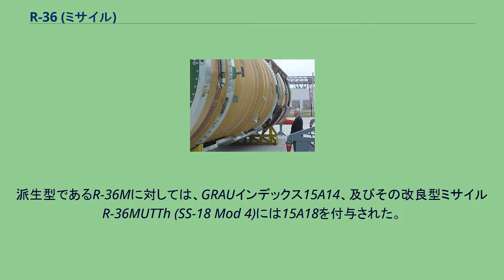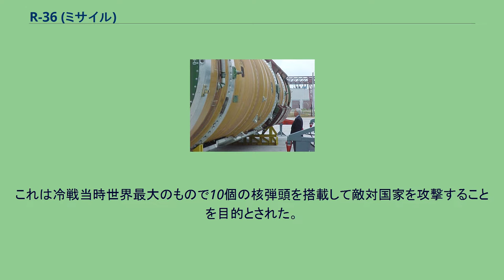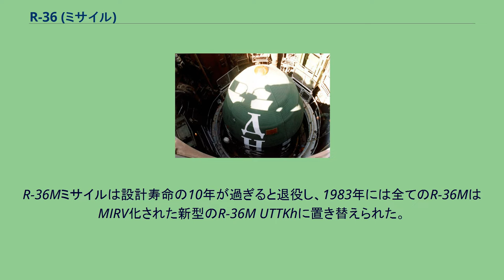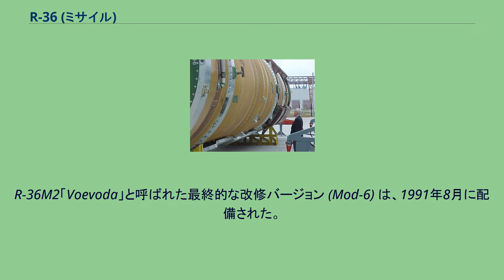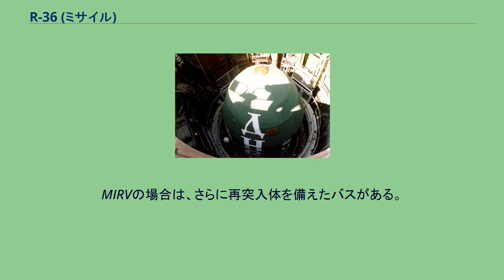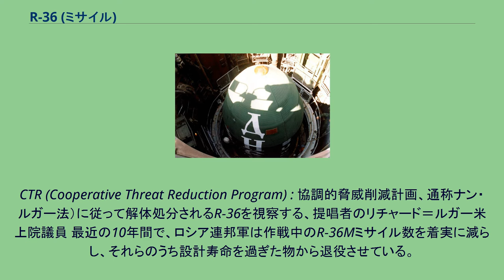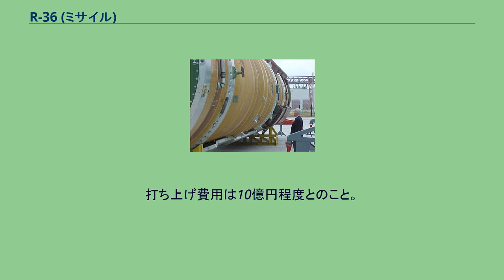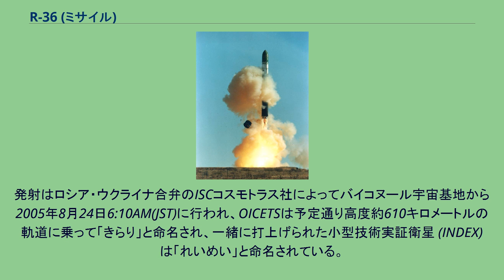R-36 (ミサイル)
R-36（ロシア語:Р-36エール・トリーッツァチ・シェースチ）は、ソビエト連邦の大陸間弾道ミサイル (ICBM) およびロケットである。
オリジナルなR-36にはGRAUインデックス8K67を付与された。
北大西洋条約機構 (NATO) では、本型番にはスカープ（Scarp：断崖絶壁の意）というNATOコードネームを用いた。
また、DoD番号ではSS-9と呼ばれた。
派生型であるR-36Mに対しては、GRAUインデックス15A14、及びその改良型ミサイルR-36MUTTh (SS-18 Mod 4)には15A18を付与された。
北大西洋条約機構 (NATO) では、「サタン」（Satan：魔王の意）というNATOコードネームを用いた。
また、DoD番号ではSS-18と呼ばれた。
東西冷戦は世界に核戦争の危機という暗い影を落としていた。
大型艦船や航空機などの兵力の違いが戦争結果を裏付ける第二次世界大戦までとは違い、核のボタンにより戦争結果がでる核の時代へと突入した人類にとって、核兵器の運用能力が国家の存続に関わる大きな問題となったのである。
冷戦中に開発されたのがソ連のR-36である。
これは冷戦当時世界最大のもので10個の核弾頭を搭載して敵対国家を攻撃することを目的とされた。
西側ではサタン（悪魔）の名称で恐れられるミサイルは冷戦時代を象徴する代表的な兵器である。
R-36Mは、6,000海里（1万600キロメートル）以上の射程、および10個の核出力0.55メガトンの核弾頭、または18 - 20メガトンまでの威力可変型単一弾頭を搭載した「重ICBM」である。
投射重量はバージョンにより異なり、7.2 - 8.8トンである。
ソ連が、アメリカ合衆国のミニットマン計画への対抗、及び老朽化した重ICBMである288基のR-36 (SS-9) の後継計画としてR-36Mの設計を最初に承認したのは1969年だった。
初期設計では、R-36Mは強力な12 Mtの単一の核弾頭を搭載した射程1万600キロメートル以上のミサイルだった。
これにより、ミニットマンミサイルの発射前に、その硬化サイロと中央制御室を破壊できる第一撃能力を旧ソ連が手にすることになると考えられた。
1974年10月にはR-36Mの生産が認可された。
最初のミサイル発射テストは1975年に行われたが、このテストは失敗に終わった。
いくつかの遅延の後、1974年12月25日には最初のミサイル連隊が作戦可能になった。
R-36Mミサイルは設計寿命の10年が過ぎると退役し、1983年には全てのR-36MはMIRV化された新型のR-36M UTTKhに置き替えられた。
その後の1988年にはR-36M2への置き換えが始められたが、その後のソビエト連邦崩壊に伴って少数が配備されただけに終わった。
R-36M Mod1の設計は18 - 20メガトンの単一弾頭を搭載し、射程は1万1000キロメートルを越えていた。
1984年までに最初の改修 (Mod-1) が段階的に実行され、これ以降R-36Mは6回に及ぶ個別の改修をうけた。
R-36M2「Voevoda」と呼ばれた最終的な改修バージョン (Mod-6) は、1991年8月に配備された。
このミサイルはMod-1と同じ核弾頭を1万6000キロメートルまで投射できた。
Mod-6の開発に先んじて、Mod-4 (M-36M UTTKh) でMIRV弾頭が導入されている。
R-36Mはグラスファイバー製の輸送／発射キャニスターに格納されており、改修されたR-36のサイロ（直径5.9メートル、深さ39メートル）にそのまま配備される。
設計寿命である10年間は整備が不要とされていた。
サイロ内のキャニスターはエアバッグによって保持されており、核爆発の衝撃から保護されている。
ミサイル発射に当ってR-36Mは、ミサイル本体への損傷を防止するために、メインエンジン発火前にサイロから打ち出される。
ミサイルサイロの地下に置かれた固体燃料ガス発生装置から爆発的に発生するガスの力によって、ミサイルは発射キャニスターから空中に打ち出され、空中でメインエンジンに点火される。
この方式はコールドローンチ方式と呼ばれ、1960年代初頭にチェロメイ設計局でUR-100ミサイルのために開発された方式を元にヤンゲリ設計局で開発された。
R-36Mは二段式ロケットで、第一段は推力460トン、ジンバル安定化された単一燃焼室／ノズル方式のロケットエン...